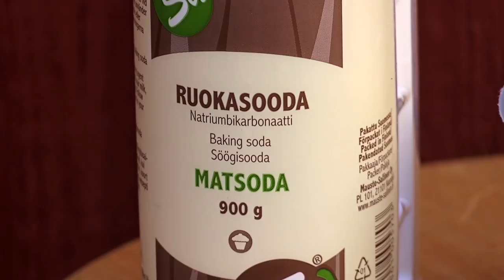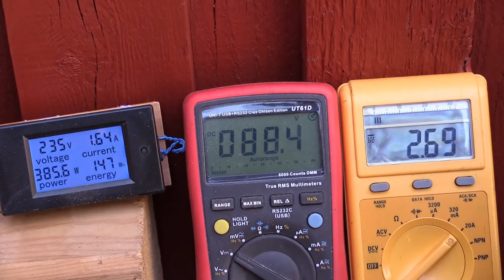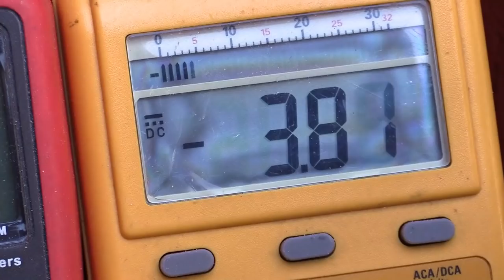Magneettinen suuntaa vaihtava vesipyörre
Veden liikettä, pyörimistä ohjataan kattilassa kestomagneetin ja tasavirran avulla. Napaisuutta vaihtamalla vesipyörteen suunta muuttuu. Heinolassa 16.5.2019.